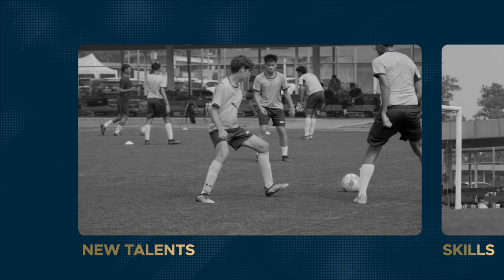SEASAC Fooball 7's 2023 at British School Jakarta Teaser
Every kick, every goal, and every cheer will echo around the campus. Be there to witness the triumph of teamwork, and the passion that fuels the beautiful game. It's not just a tournament, it's an experience!